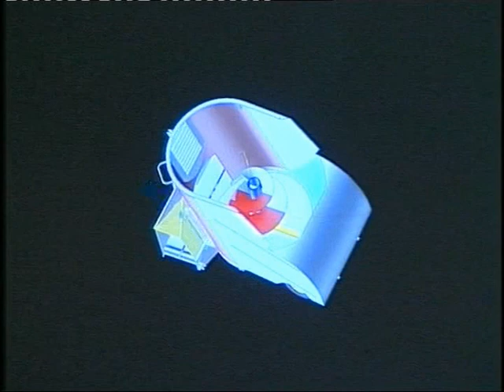VTS_13_1 Vertifeed.VOB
VERTIFEED, Selfloading Mixer Feeder Wagon with Loading